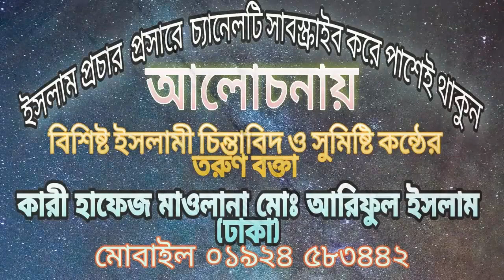কুরবানীর পশুর কি সমস্যা থাকলে কুরবানী দেওয়া যাবে না ? কুরবানী সম্পর্কে জরুরী কিছু মাসয়ালা ।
সম্মানিত কুরআন প্রেমিক ভাই-বোনেরা অল্প সময়ে সহিহ ভাবে কুরআন শিক্ষার ক্লাস আপনাদের জন্য ধারাবাহিক ভাবে দেওয়া হবে।( ইনশাআল্ল্হ) আসুন আমরা সহিহ ভাবে  কুরআন শিখি এবং শুদ্ধ করে নামাজে কুরআন তেলোয়াত করি।

      ক্বারী হাফেজ হযরত মাওলানা মোহাম্মদ আরিফুল ইসলাম (আরিফ) সাহেবের বিভিন্ন ভিডিও সামাজিক যোগাযোগ মাধ্যমে ইতিমধ্যে ভাইরাল হয়েছে । 'ইসলামী জীবন শিক্ষা ' চ্যানেলে তার বিভিন্ন বিষয় ভিত্তিক ইসলমিক ভিডিও প্রকাশিত হবে ইনশাআল্লাহ । হুজুরের বিভিন্ন মাহফিলের ওয়ায, কুরআন হাদিসের আলোকে বিষয়  ভিত্তিক আলোচনা নিয়মিত প্রকাশিত হবে।

        হযরতের জন্মোস্থান জেলা ফরিদ পুর। তিনি হিফয শেষ করে, সরকারি আলিয়া মাদ্রাসা ঢাকা থেকে, ফাতওয়ার উপর উচ্চতর ডিগ্রি লাভ করেন। অতঃপর সরকারী তিতুমীর কলেজ ঢাকা থেকে,ইসলামিক স্টাডিজ বিভাগ হতে বি.এ.অনাস, মাষ্টাস ডিগ্রি লাভ করেন। তিনি শিক্ষা জীবনে সকল পরিক্ষায়, প্রথম স্থান অধিকার লাভ করেন। কর্ম জীবনে তিনি বিভিন্ন মসজিদ মাদ্রাসায় খেদমত করেন। বর্তমানে উওর বাড্ডা ছিদ্দিকীয়া বাজর কেন্দীয় জামে মসজিদ ঢাকায় খেদমত করছেন । ওয়াজ মাহফিল ও বিভিন্ন ইসলমী সেমিনারে হুজুরকে দাওয়াত দিতে যোগাযোগ করুনঃ 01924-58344.